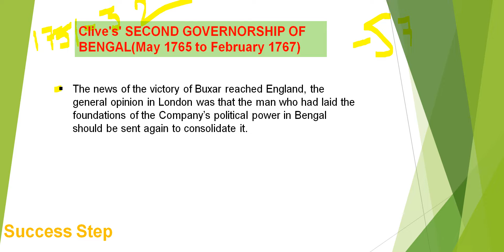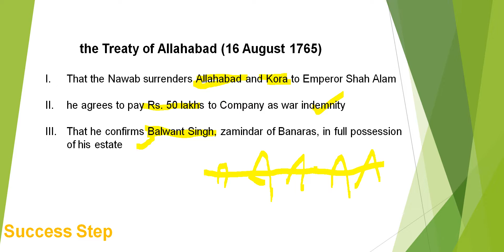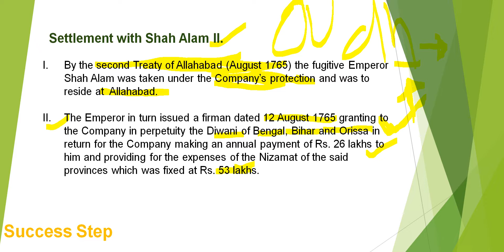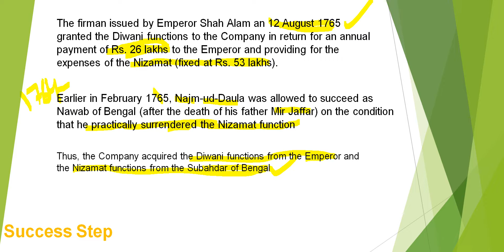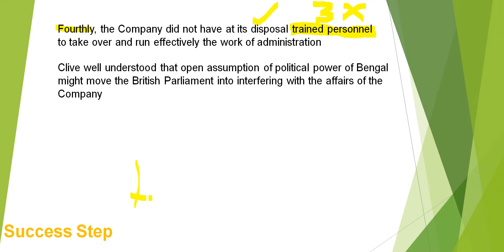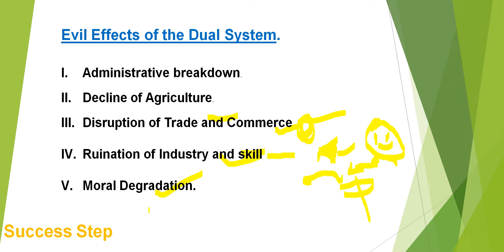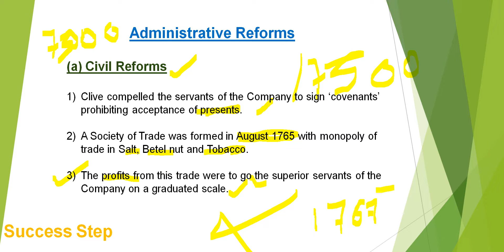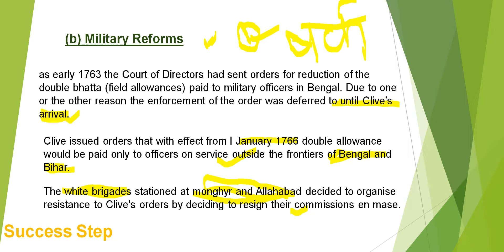Robert Clive/रॉबर्ट क्लाइव (भारत में ब्रिटिश साम्राज्य का संस्थापक/Modern History/L-8/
in this video we describe about Robert Clive who was the real founder of British empire i n India. to know more about him watch video till end.